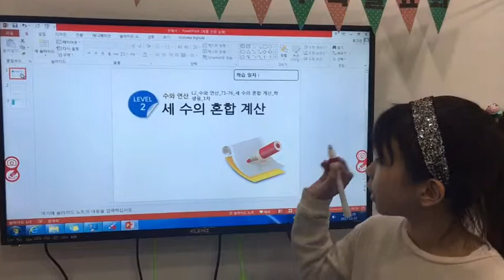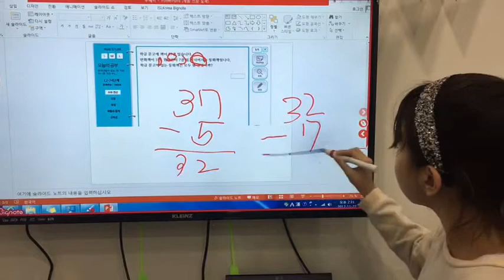공터 병점1센터 201711 수학발표회 우혜서